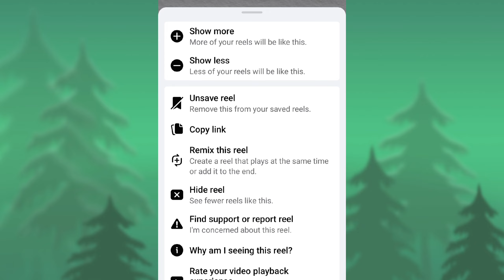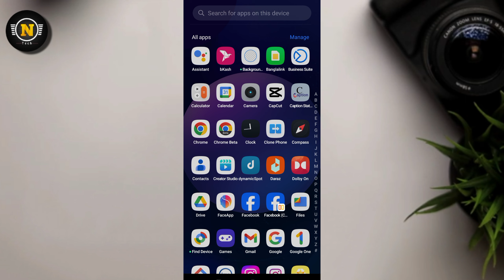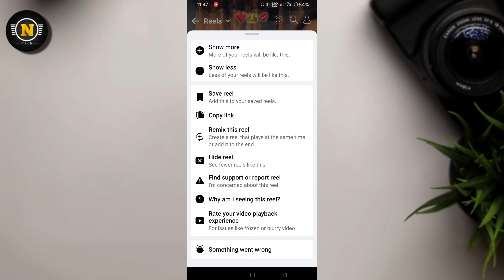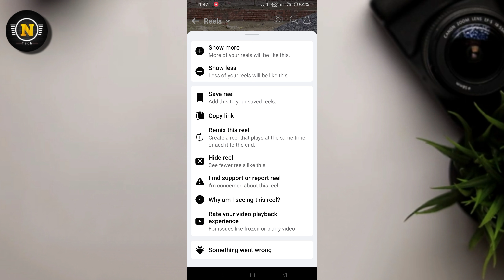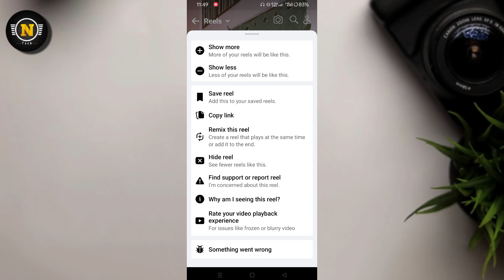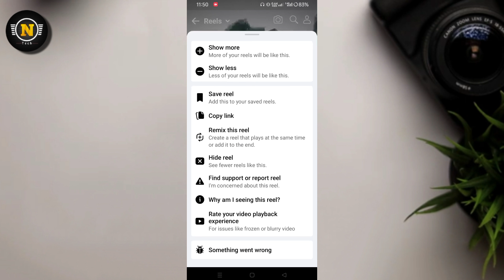ফেসবুকে ভিডিও দেখে টাকা ইনকাম করা সম্ভব? || How to remix reels on facebook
In this video I have discussed How to remix reels on facebook, if you like the video and subscribe the channel stay tuned to this channel, to get the next video first.

 👉টেলিগ্রাম চ্যানেল:-

☐ 𝗠𝗨𝗦𝗜𝗖 𝗖𝗥𝗘𝗗𝗜𝗧

Free music